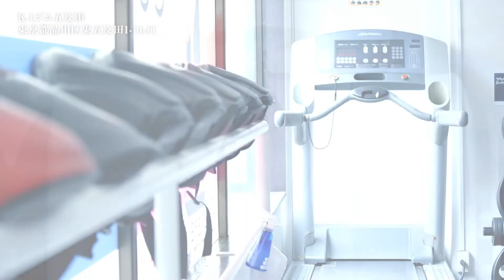玖村兄弟 K-1ジム五反田チームキングス特別座談会